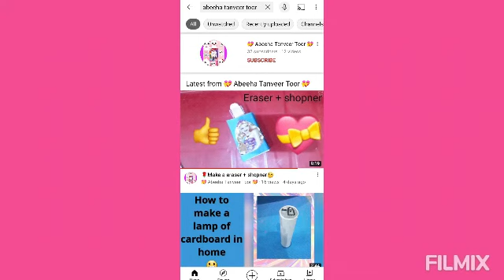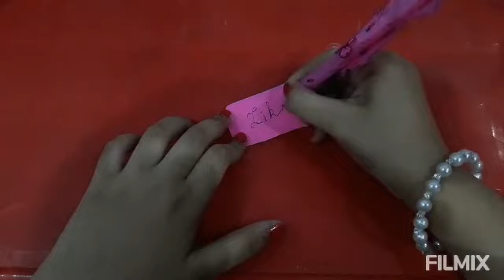A cute😘# leave pen DIY leave pen make with💝Abeeha Tanveer Toor 💝